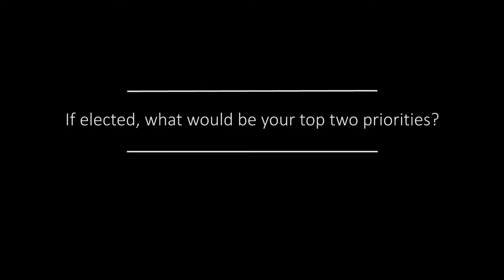John Peschong and Steve Martin on their top two priorities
First District San Luis Obispo County Supervisor candidates John Peschong and Steve Martin talk about what their top two priorities would be, if elected.